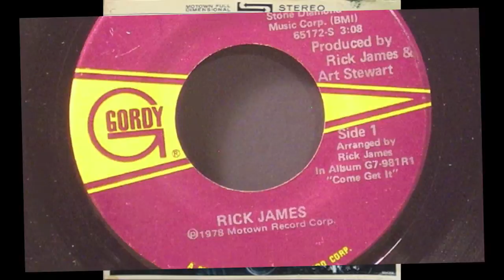RICK JAMES TRIBUTE - DJ R.O.B. & THE FUNK ALL STARS - ALIANTE - 1/18/14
- FEATURING RANDALL "R2" BOSTICK AS RICK JAMES - NEXT SHOW IS SATURDAY FEB 1ST AT ALIANTE HOTEL!

DJ R.O.B. & The Funk All Stars - DJ & Live Band Hybrid
When you need entertainment for your event, party, lounge or nightclub, you may ask yourself,  "do I book a DJ or a band"?

Now you can have the best of both, the diversity and dynamics of a cutting edge DJ and the live elements of the most talented Las Vegas musicians and vocalists.

Las Vegas Legend DJ R.O.B. is the music director and conductor who seamlessly DJs and plays live drums along with a bass player, guitar player and a male and female vocalist.

The music never stops!  When the band breaks, DJ R.O.B. continues to motivate the crowd and keeps them dancing.  Then, without missing a beat,  kicks right back into the band performance.

The Funk All Stars is comprised of 5 members.  Each talented musician and vocalist has over twenty years experience in the music industry. This amazing and unprecedented group of talent performs the tightest "in the pocket" arrangements of hits from genres of Funk, Soul, R&B, Motown, Dance Top 40 and more!

*Each hour set includes 20 minute DJ set

DJ R.O.B. - Drums & Layers Of Funky Horns, Keyboards, Samples, & Scratches!
Keith Nelson - Bass
James Davis - Guitar
Elisa Fiorillo - Vocals
Nigel George - Vocals